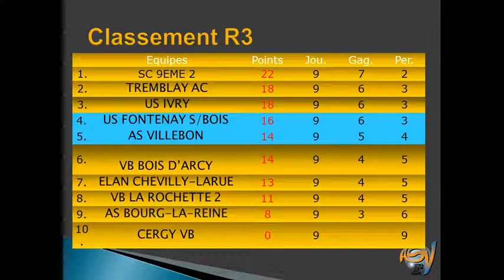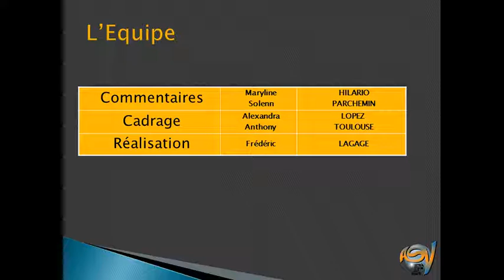Volleyball R3 SF IDF Villebon vs Fontenay sous bois 15/01/2012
Match comptant pour la 9ième journée du championnat R3 IDF de la saison 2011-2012